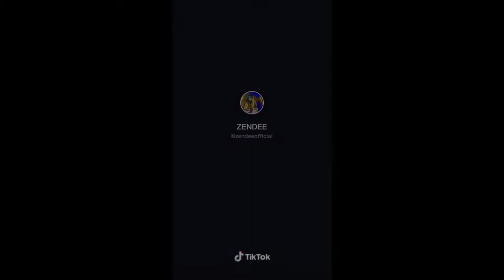Zendee tiktok compilation